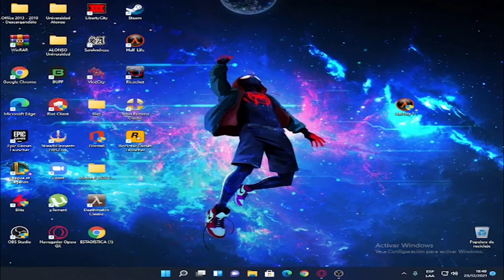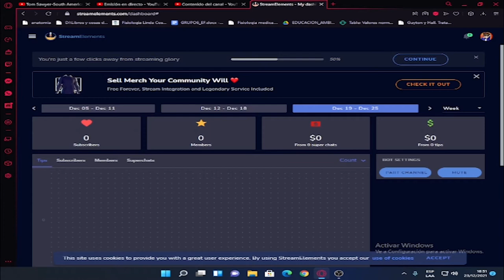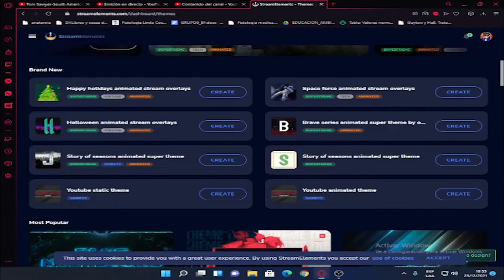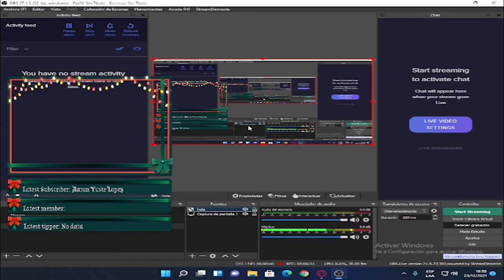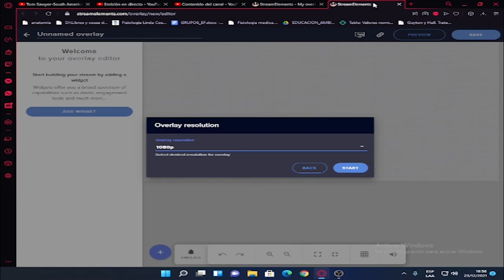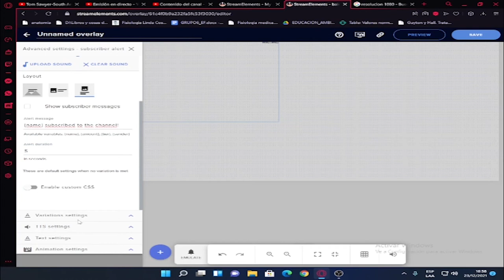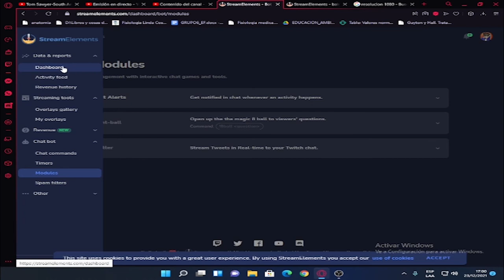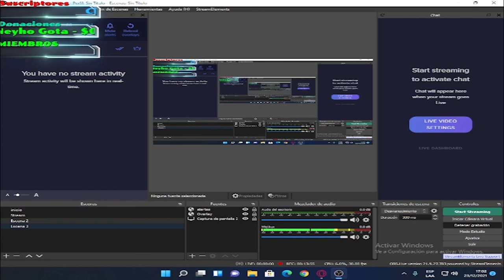COMO COLOCAR OVERLAYS ANIMADOS PARA OBS FÁCIL Y SENCILLO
Recuerden que todos los directos son hechos con mucho amor para ustedes, y espero que se diviertan y la pasen bien en ellos.

Agregame en Fortnite: Baintrax
Agregame en Free Fire: YTBaintrax
Región: Sudamérica
Agregame  en PUBG Mobile: BaintraxYT

Donaciones :
Todas las donaciones serán para las mejoras del canal

!Recuerda que por enviar 5 loots tendrás un cofre gratis¡